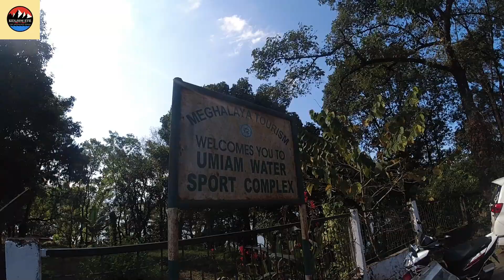Umiam Lake Shillong Meghalaya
visited umiam lake with friends